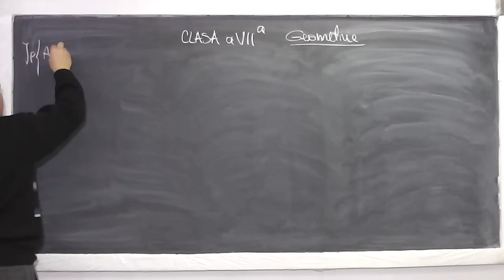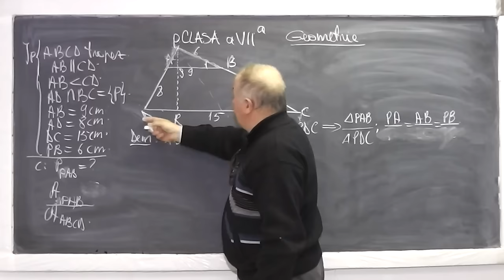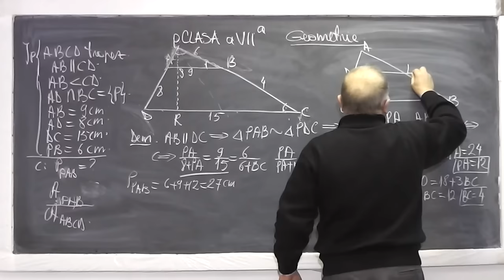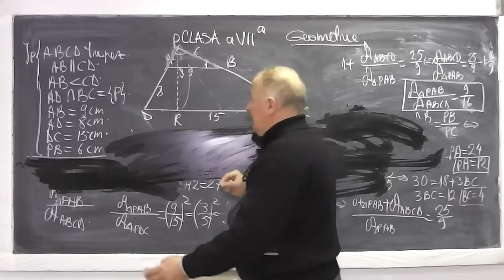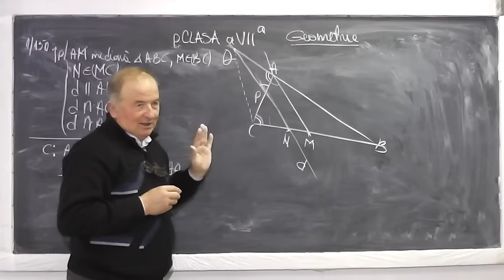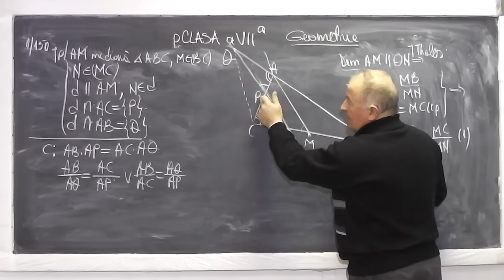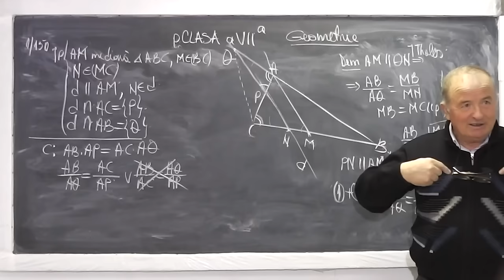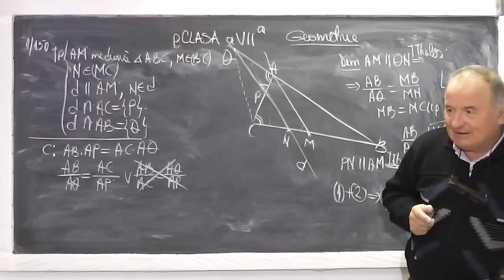1/3 Lectia 835 - Teorema lui Thales | Fundamentala a asemanarii | Cazuri de asemanare - Tema Clasa 7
Aceste lectii sunt sustinute de voi si daca va sunt utile, as aprecia un Like, Share, Comment - In aceasta lectie de matematica pe care o puteti vedea in direct si pe ne ocupam de tema pentru acasa la clasa a VII-a la geometrie plana. Probleme in care folosim: Teorema lui Thales, Teorema fundamentala a asemanarii, Teorema bisectoarei, Cazuri de asemanare, Paralele taiate de mai multe secante, Trapez, Mediana, Patrat.